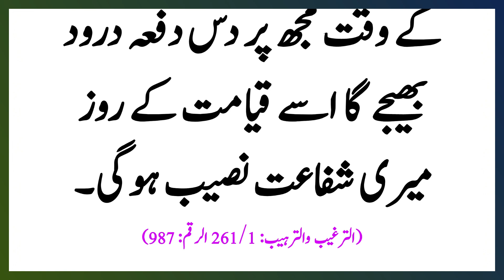Masnoon Dua صبح شام دس بار یہ دعا پڑھ لیں